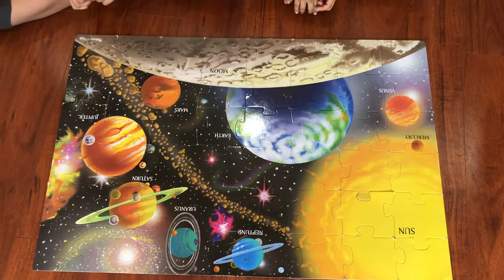48 Piece Floor Puzzle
Floor puzzle of the solar system.